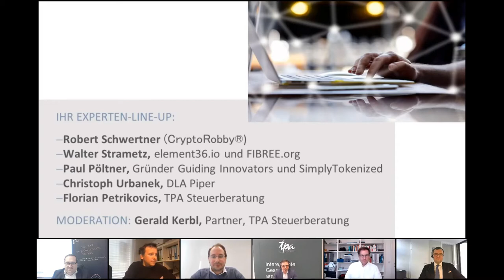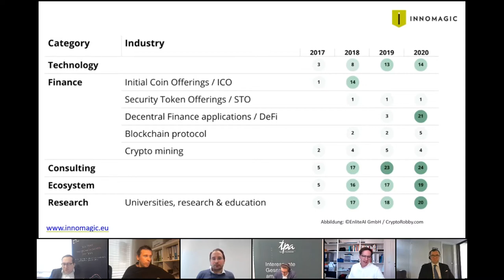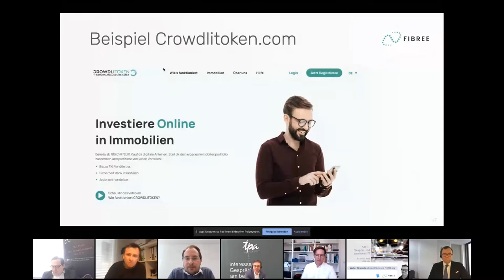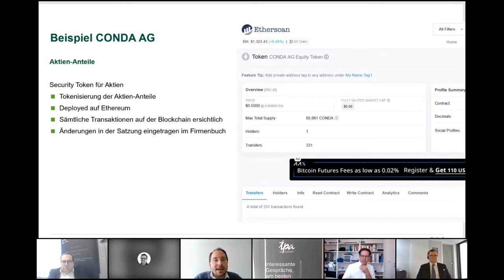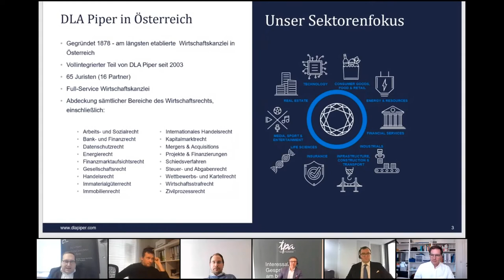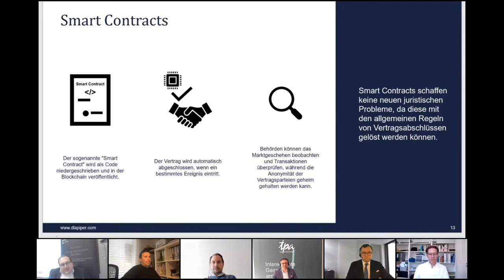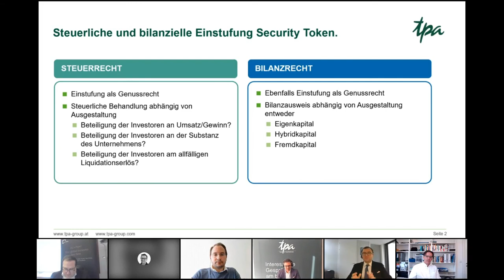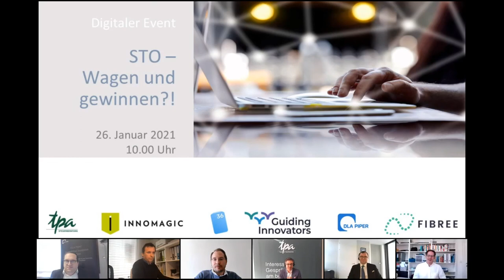STO-Online Konferenz | Die Zukunft: Immobilienfinanzierung, Blockchain und die Tokenisierung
Digital Konferenz zu Security Token Offerings in Österreich mit 5 Top-Speakern der Branche vom 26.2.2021: Blockchain, Bitcoin-Hype, Token, DeFi, STO, Token Offering Anleitung, Beispiele, Steuertipps

00:00 Was erwartet Sie bei STO? Vorstellung
04:07 Crypto-Robbie: Blockchain & Bitcoin-Hype
27:18 Walter Strametz: Anleitung: STO in 5 Schritten
01:00:14 Paul Pöltner: Security Token Offerings - Wie funktioniert's?
01:23:50 Dr. Urbanek: Finanzierung: BLOCKCHAIN & TOKENISIERUNG
02:07:15 TPA Steuerberatung: Steuern & STO

Sie wollen...
    ...einen Einblick von Experten und Umsetzungspartnern?
    ...wissen, wie Verträge oder Eigentumsübertrag digitalisiert werden?
    ...mehr über frisches Mezzanin-Kapital via Blockchain erfahren?
    ...Finanzierungen digital abwickeln?
    ...Genussrechte auf Basis von Bestandsimmobilien anbieten?
    ...digitale Mietkaufmodelle anbieten?
    ...den rechtlichen und steuerlichen Rahmen von STOs kennenlernen?
    ...ein Immobilienprojekt mit handelbaren Tokens umsetzen?

1.  Robert Schwertner:

NACH DEM BITCOIN-HYPE. BLOCKCHAIN-NEWS AUS ÖSTERREICH
In der digitalen Welt ist er besser bekannt als „CRYPTO-ROBBY“. Experte für Blockchain-Technologie und Krpytowährungen. Er berät Startups bei der Anwendung und Umsetzung von Blockchain-Technologie und ICOs. Was sind die wichtigsten Grundbegriffe, haben ICO’s eine Zukunft, wie sieht die Zukunft von Bitcoin & Co. aus? Wie wird sich die Blockchain-Technologie weiterentwickeln?
Als Social Media Influencer mit Schwerpunkt auf LinkedIn unterstützt er Unternehmen beim Marketing (GrowthHacking). die mit 1.2 Millionen Leser größte News-Plattform u.a. zum Thema Kryptowährungen. Darüber hinaus ist er Sprecher auf internationalen Konferenzen und führt einen Blog zu aktuellen News aus der Krypto-Szene

2. Walter Strametz:
STO IN 5 SCHRITTEN. LESSONS LEARNED

„Walter hat Bits in seinen Adern“ - Mit 14 Jahren begann er mit dem Codieren und verkaufte mit 19 Jahren sein erstes kommerzielles Softwareprodukt. Bevor er sein eigenes Blockchain-Startup gründete, war er als CTO eines Schweizer ITC-Unternehmens mit über 300 Mitarbeitern im Vorstand.
Walter arbeitet daran, die Blockchain-Technologie in die Immobilienbranche einzubringen, indem er vollständig gebundene Währungen bereitstellt, die für Treuhanddienste, Crowdfunding und zur Erfüllung von AML/KYC Verpflichtungen verwendet werden können.

Gründer und Vorstandsmitglied von FIBREE, einer internationalen Organisation für Blockchain und Immobilien. Gründer von „element36“ Blockchain-Lösungen für die „normale“ Wirtschaft

3. Paul Pöltner:
STO - WAGEN ODER GEWINNEN!?

Gründer von Guiding Innovators und SimplyTokenized. Experte für alternative financing, STOs und Organic Venture Building
Ein neuer Startup-Hub für Organic Venture Building in Wien (Seestadt). Im Fokus steht der Aufbau von Ökosystemen in den Bereichen Blockchain, Fintech, CyberSecurity und E-Commerce. Unter „Organic Venture Building“ versteht man gemeinhin eine neue Bewegung, die sich als Gegenpol zum Unicorn-Hype der Startup-Branche sieht.

4. Christoph Urbanek:
DIE ZUKUNFT: IMMOBILIENFINANZIERUNG, BLOCKCHAIN & TOKENS
 Tokenisierung

Rechtsanwalt in der Finance & Projects Gruppe von DLA Piper. Urbanek beschäftigt sich in diesem Zusammenhang neben der Bankfinanzierung auch insbesondere mit innovativen Ansätzen und deren rechtlicher Ausgestaltung. Das betrifft einerseits die Mezzanine-Finanzierung als Ergänzung zur Eigenkapital-Finanzierung und als Alternative zur klassischen Bankfinanzierung, etwa im Zuge von Crowdinvesting. Außerdem setzt er sich intensiv mit Blockchain-Anwendungen wie der Ausgabe von SecurityTokens im Real-Estate-Bereich auseinander.
DLA Piper berät Black Manta Capital Partners bei der rechtlichen Umsetzung von Security TokenOfferings im Immobilienbereich.

5. Florian Petrikovics:
TAX FRAMEWORKS FÜR STOS

Steuerberater und Director bei TPA Steuerberatung in Wien, mehrjährige Erfahrung im Zusammenhang mit Immobilienprojekten, Betreuung von Gesellschaften mit umfangreichem Immobilienbesitz und bei Immobilientransaktionen; Fachvortragender und Autor sowie Mitherausgeber der Zeitschrift immo aktuell.

Moderation von TPA Steuerberater & Digital Real Estate Expert, Gerald Kerbl

Die STO Online Konferenz war live am 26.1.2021 und wurde von TPA zusammen mit innomagic, element36, guiding innovators, dla Piper, fibree